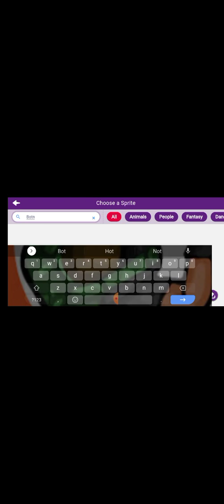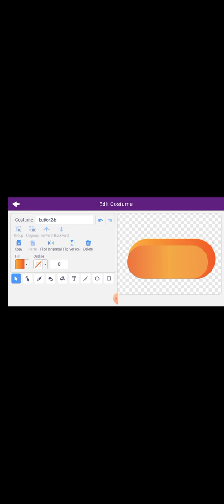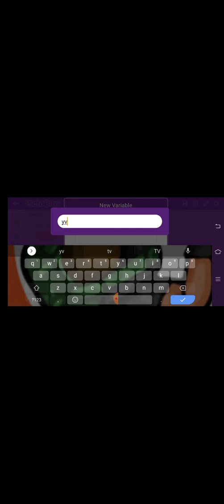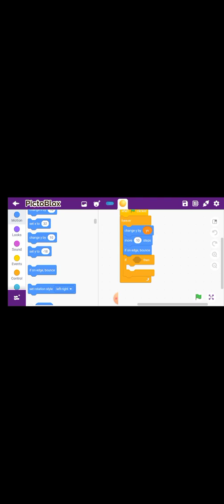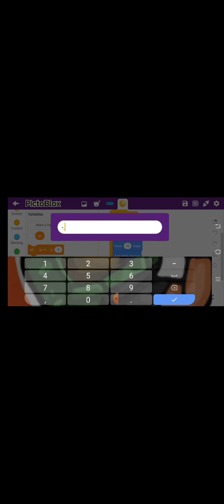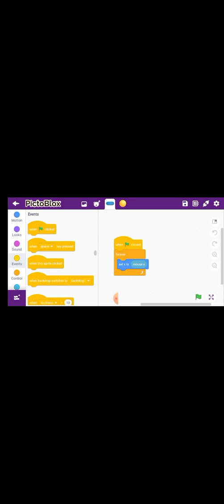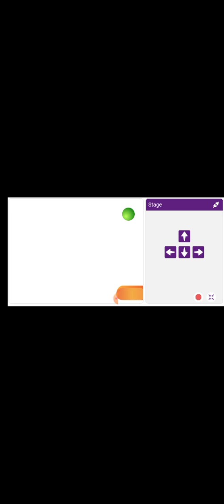Bouncing ball game in pictoblox